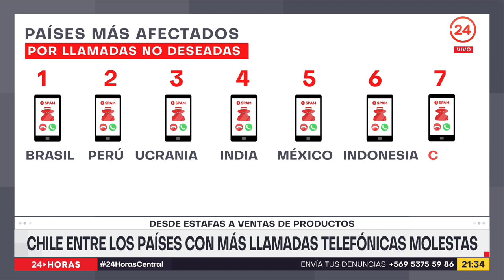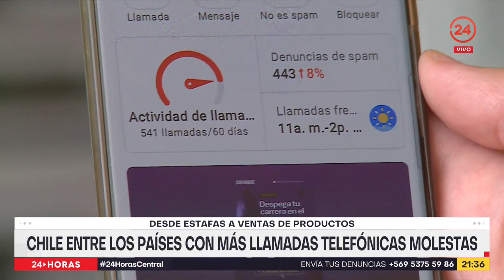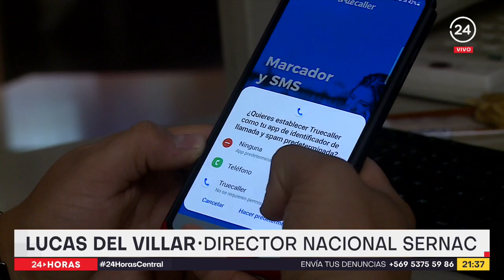Chile entre los países con más llamadas telefónicas molestas: Desde estafas a venta de productos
Estafas, servicios financieros o promociones comerciales. Se trata de las llamadas no deseadas que reciben al menos 14 veces al mes los chilenos. Nuestro país, de hecho, ocupa el séptimo lugar a nivel global de mayor número de llamadas de este tipo.